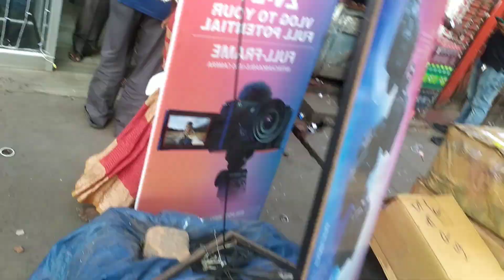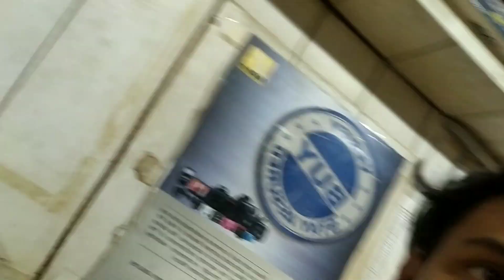Best Cheapest DSLR Camera & Lenses Service Guwahati Lakhtokiya Train gate Dhamaka Box loi anilu😱😱😱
Best Cheapest DSLR Camera & Lense Service Guwahati Lakhtokiya,Train gate,, Dhamaka Service
Dslr Camera Lense Service
Lakh tokiya tarn gete